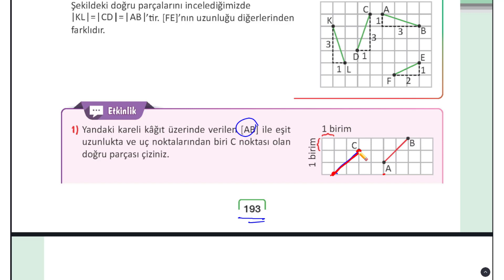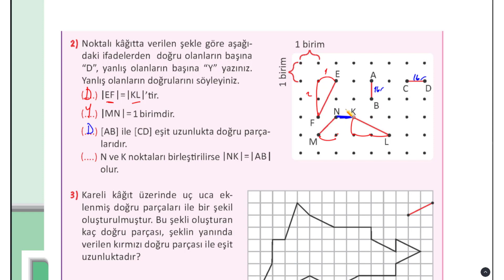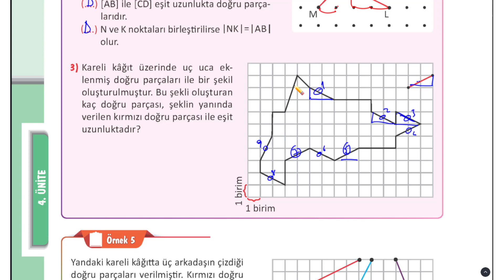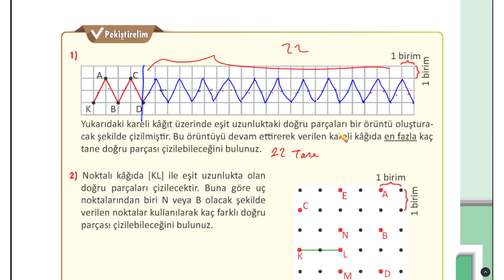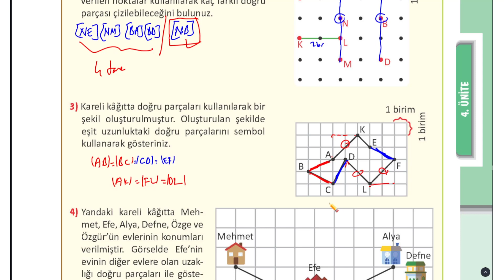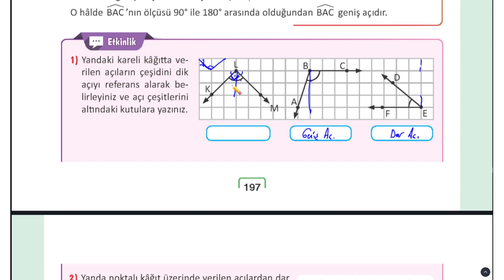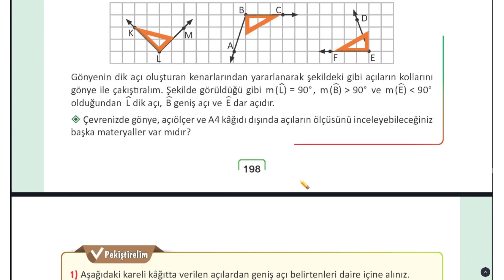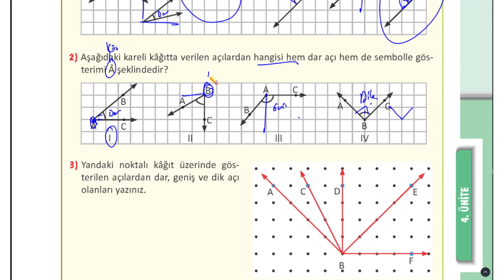5. Sınıf Matematik ders Kitabı MEB Sayfa 193 194 197 198 199 Cevaplar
5. Sınıf Matematik ders Kitabı MEB Sayfa 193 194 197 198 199 Cevaplar